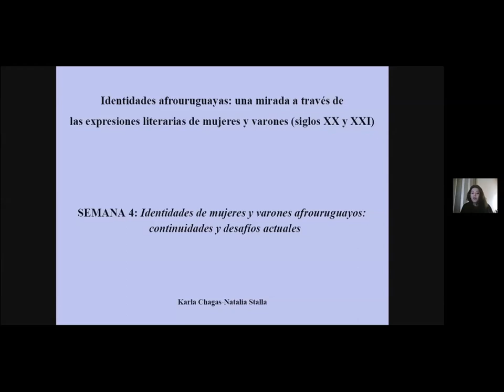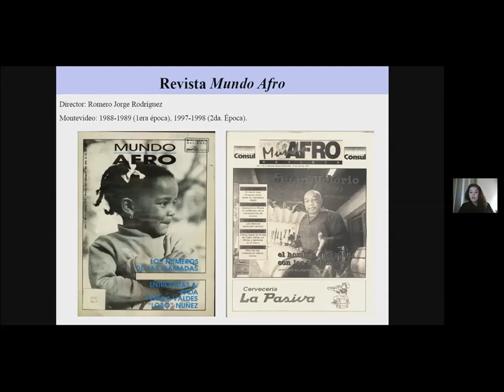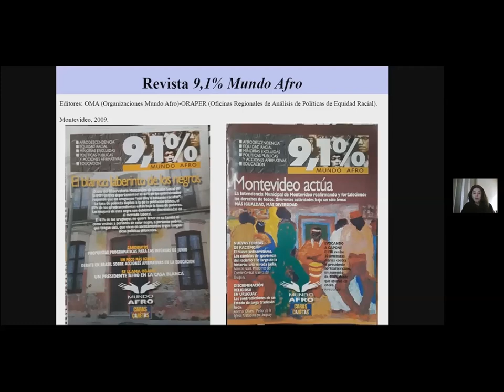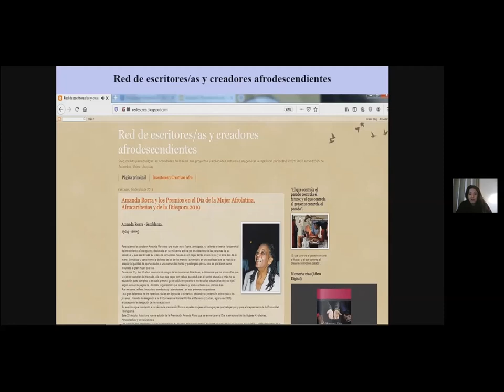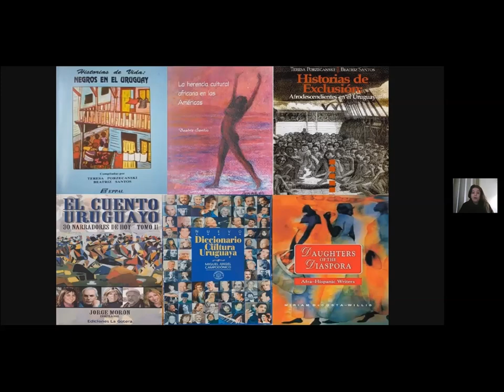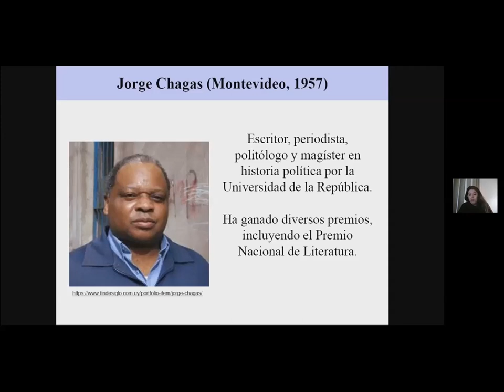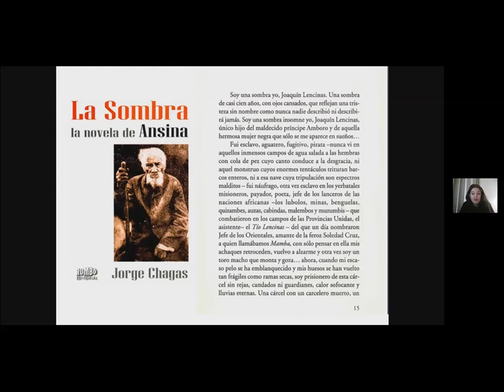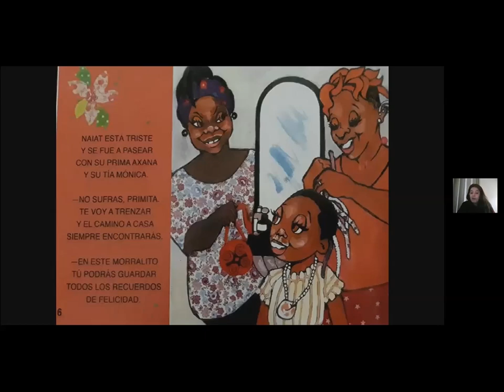Certificado en Estudios Afrolatinoamericanos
Seminario especializado " Identidades afrouruguayas: una mirada a través de las expresiones literarias de mujeres y varones (siglos XX y XXI)"
Cuarta semana de clases:  "​Identidades de mujeres y varones afrouruguayos: continuidades y desafíos actuales"
Profesoras: Karla Chagas, Natalia Stalla